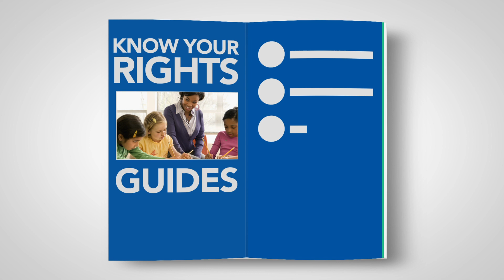Get to Know Parents Defending Education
Parents Defending Education is a national grassroots organization working to reclaim our schools from activists imposing harmful agendas. Through network and coalition building, investigative reporting, litigation, and engagement on local, state, and national policies, we are fighting indoctrination in the classroom — and promoting the restoration of a healthy, non-political education for our kids.